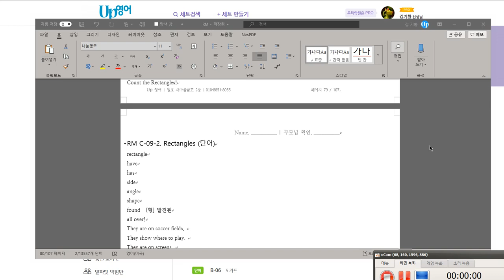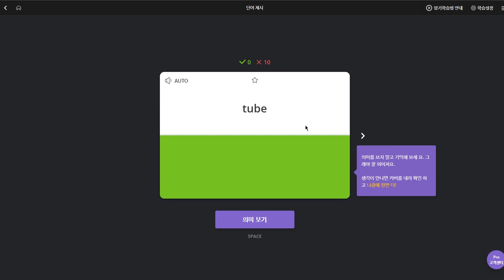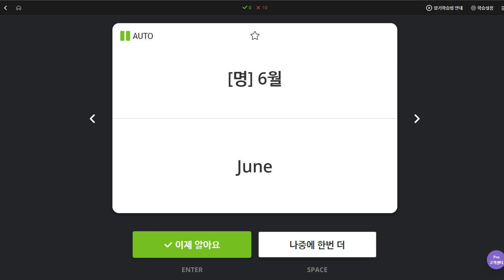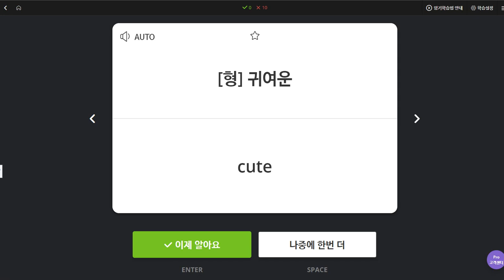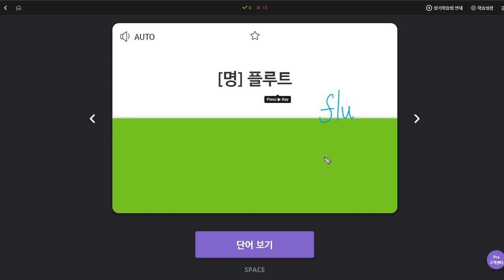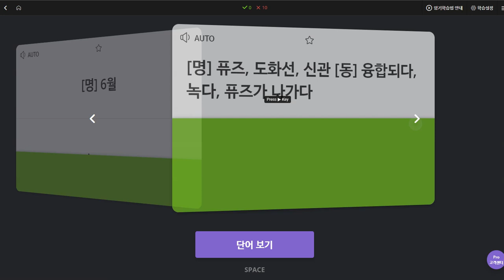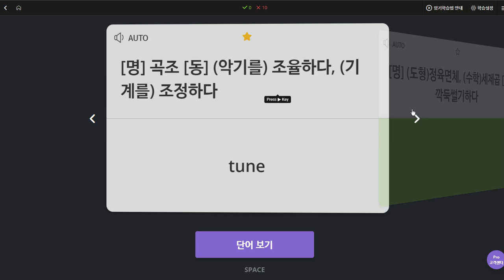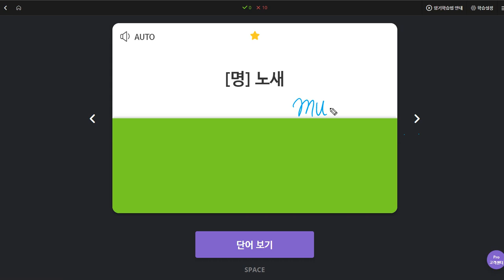김지호 2019 12 02 일대일